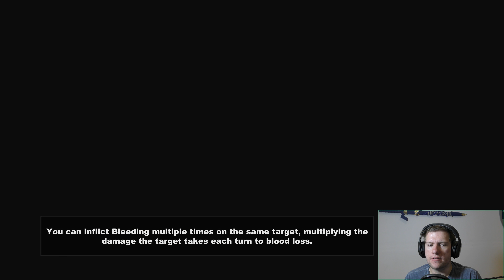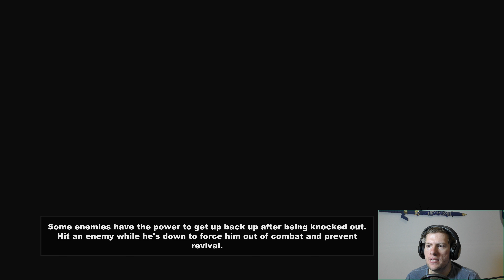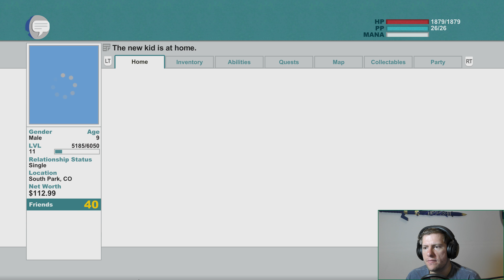Let's Play South Park: The Stick of Truth # 13 -Pixel Spank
The civil war rages. who will win the day? Elves or men?